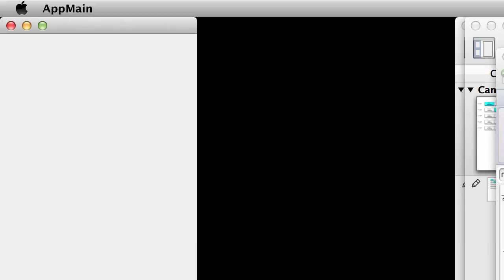Artificial Life: A Plant Growing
This is from the book Artificial Intelligence for Humans: Nature-Inspired Algorithms